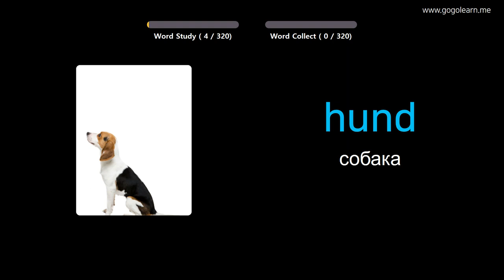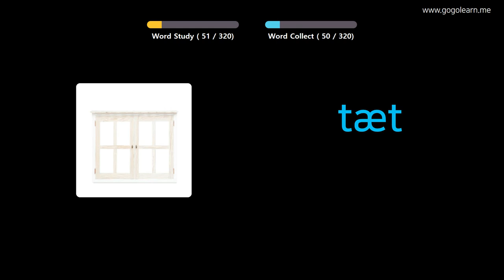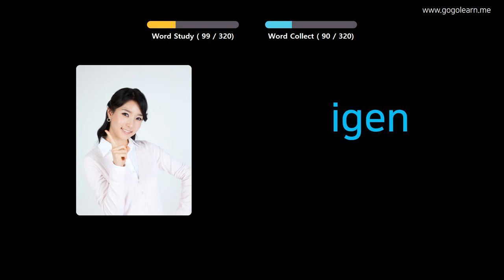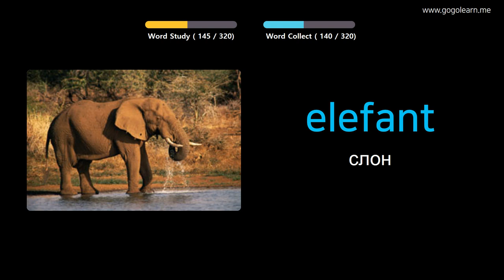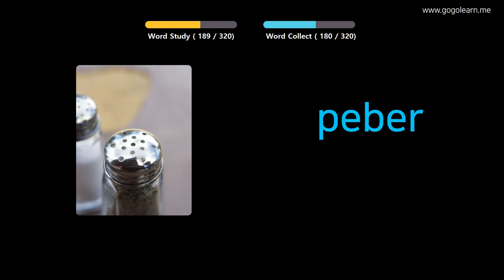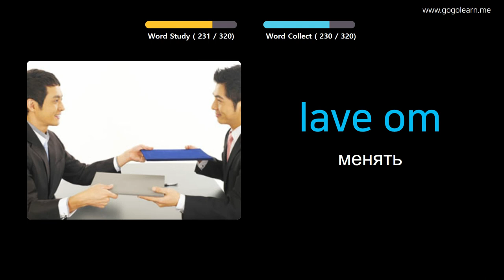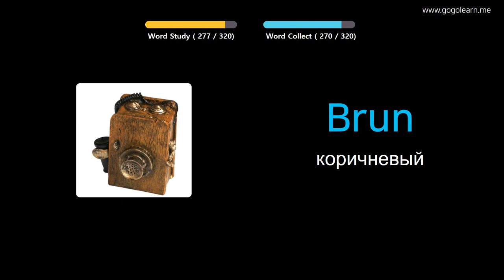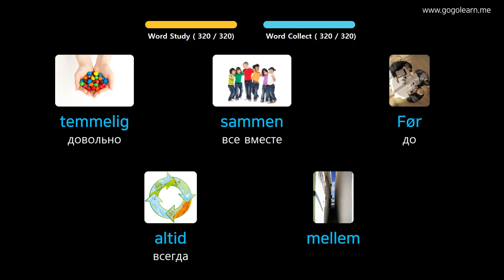Выучить датский через картинки |датский словарь слушать во время вождения | Golearn